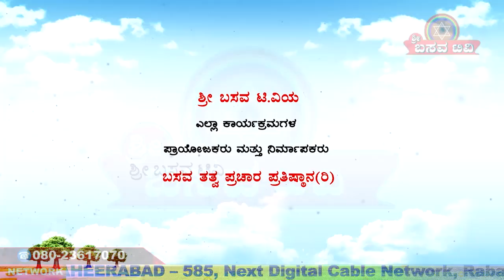Sri Basava Tv- Pravachana- Speech- PROF VIJAYALAKSMI - Ep 02